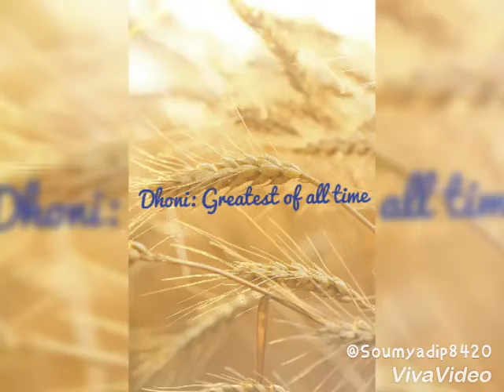Dhoni;The Living Legend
Dhoni,we never forget you❤❤...